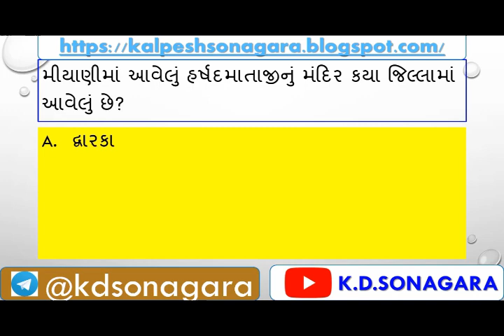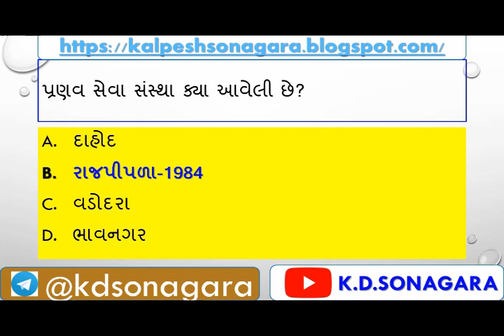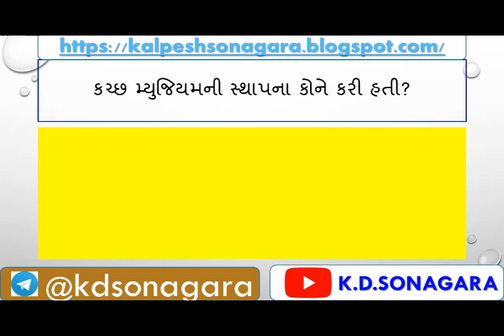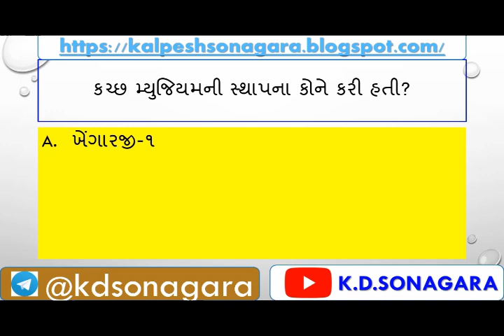binsachivalay exam Test -05 |bin sachivalay exam preparation 2020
1. No delicacy or editing of the videos is allowed without the written permission of the publisher.

2. All the disputes are subject to jam khambhaliya Jurisdiction only. @ Copyright Reserved